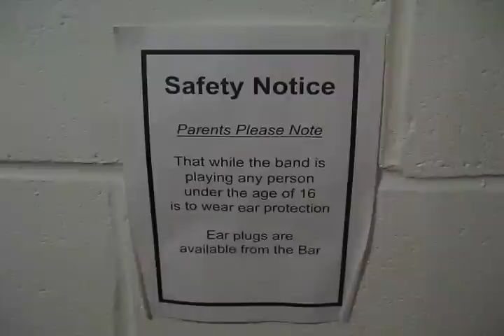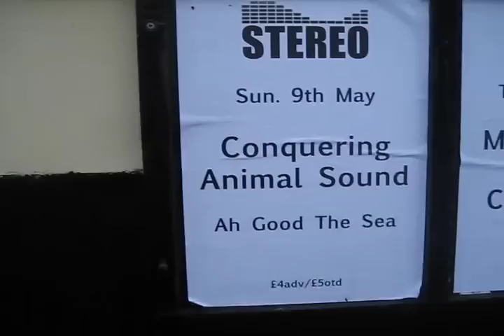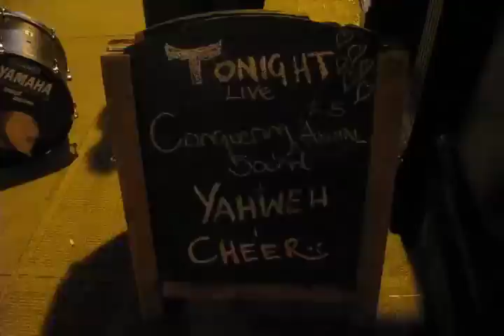Conquering Animal Sound On Tour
Anneke and James on their first tour of the British Isles. With a shaky camera hand, lots of the M1, and a few new pals.

Any offense caused by this material is unintentional, and the video should taken light heartedly. Unless you are Meursault, Richard Knox or Nottingham.